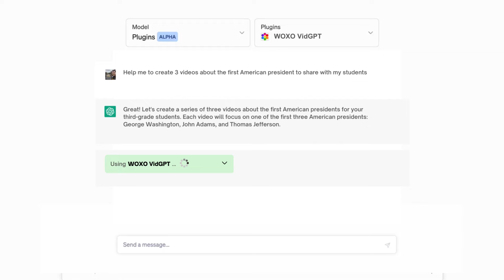🎬 WOXO VidGPT: The Revolutionary AI-Powered Video Creation Tool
Tired of spending hours creating videos for your business or social media channels?

 Look no further than WOXO VidGPT! 🌟 This revolutionary ChatGPT plugin simplifies the video creation process by generating captivating videos complete with AI-assisted voice-overs, storytelling, and media.

Perfect for tech-savvy entrepreneurs, small businesses, social media influencers, and content creators looking to optimize their creative workflow. Or for those who'd rather spend quality time with their cats! 🐱